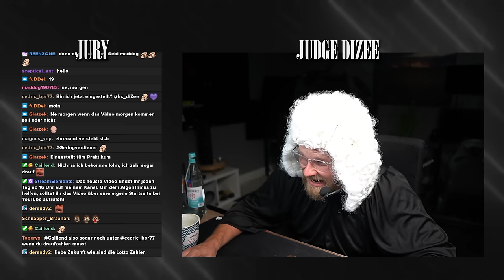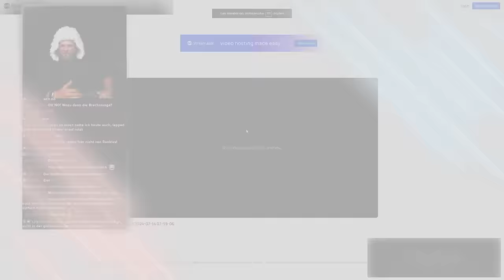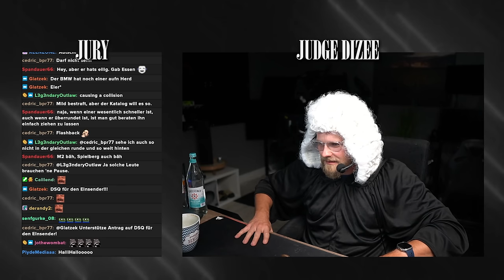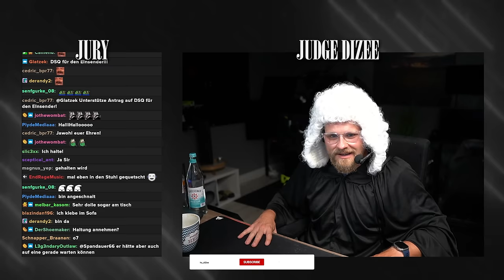Judge Dizee - Der traurige Hammer - Assetto Corsa Competizione